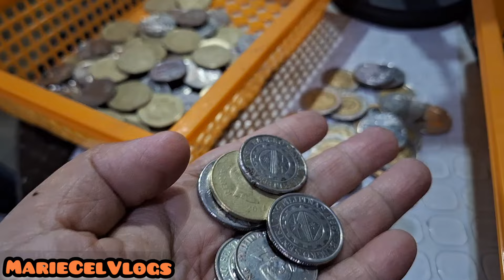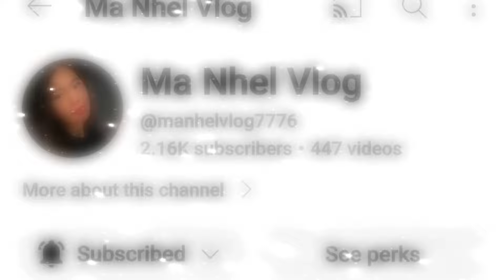Barya mo! barya ko! ay pwedeng pangpuhunan at pangdagdag puhunan sa ating tindahan|MarieCelVlogs